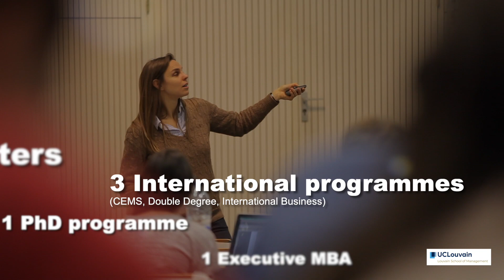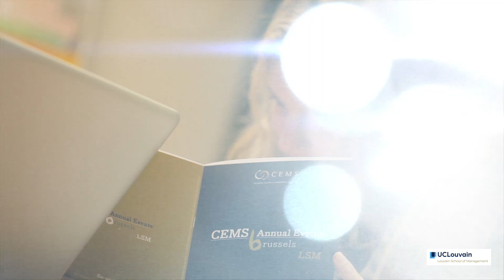LSM / Presentation of the Louvain School of Management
Excellence and Ethics in Management

We form responsible leaders who care about people and places, about excellence and ethics.

Join the people using management as a force for good